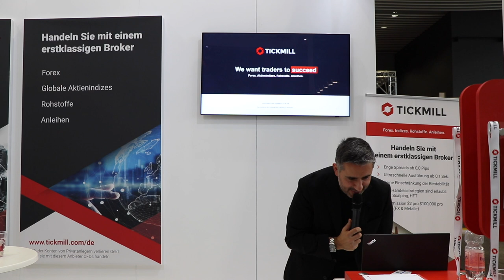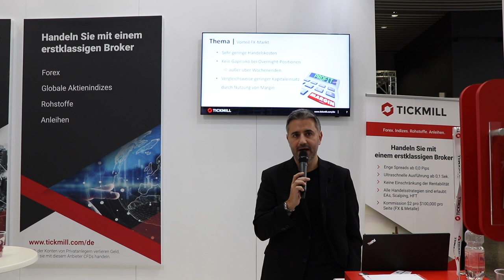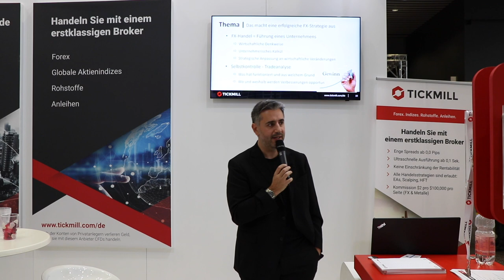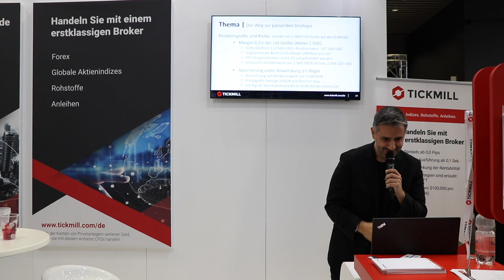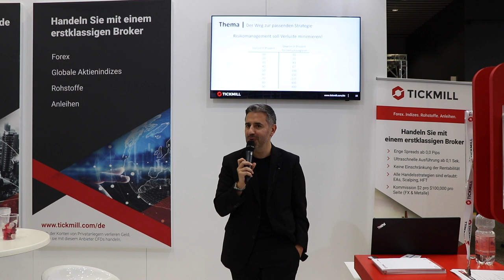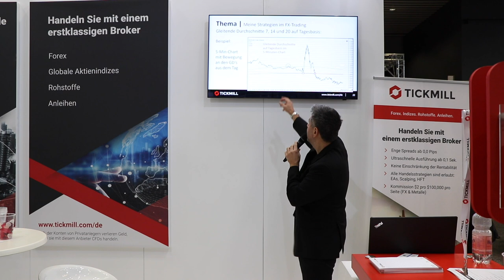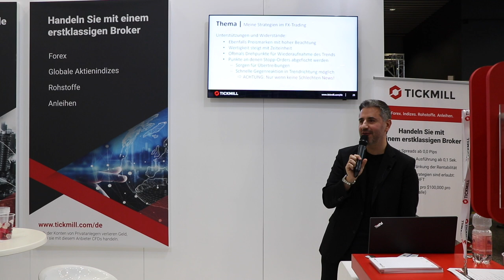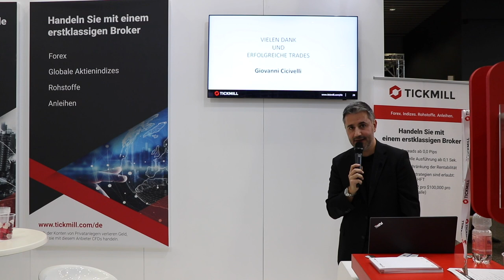Giovanni Cicivelli - Erfolgreich Traden Teil 3